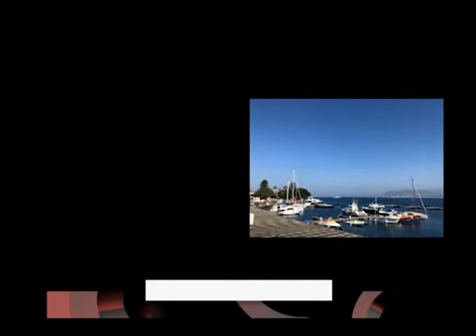Millie Cantelmi y Nicolás Talin - Son de Carlos Paz y se mudaron a Europa Insta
168 Horas TV - Millie Cantelmi y Nicolás Talin - Son de Carlos Paz y se mudaron a Europa- Cuentan su experiencia en Instagram @yomefuioficial